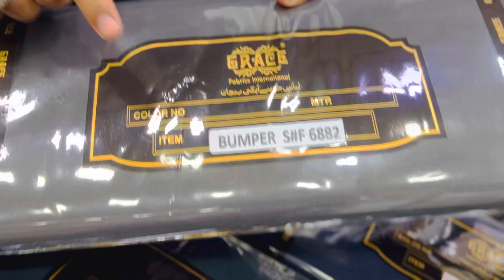Grace Bumper (orignal)by Afzal Cloth House 03224626553